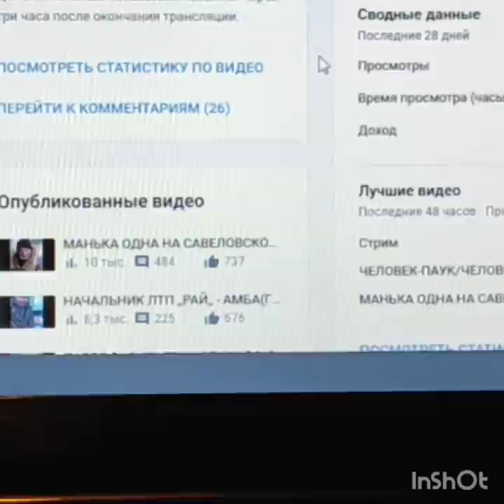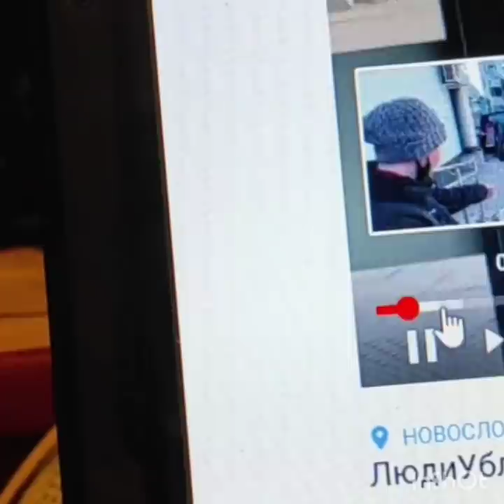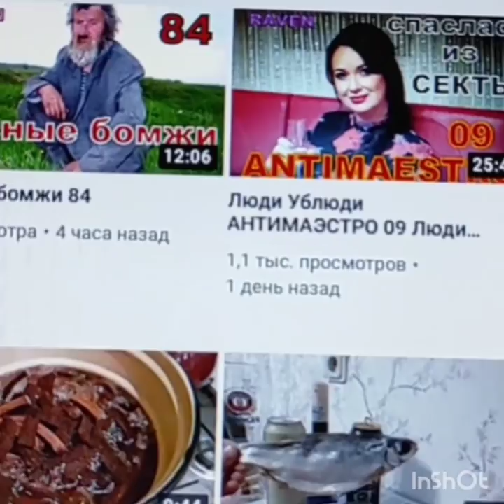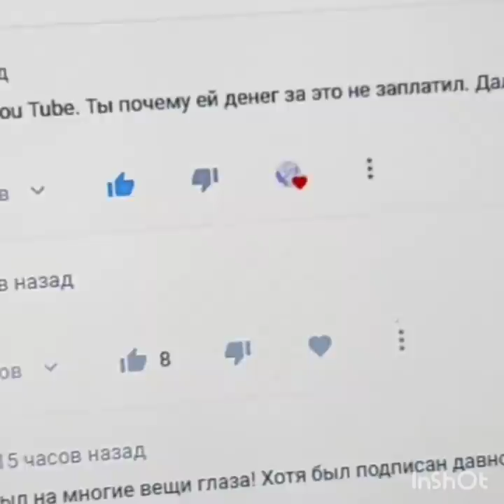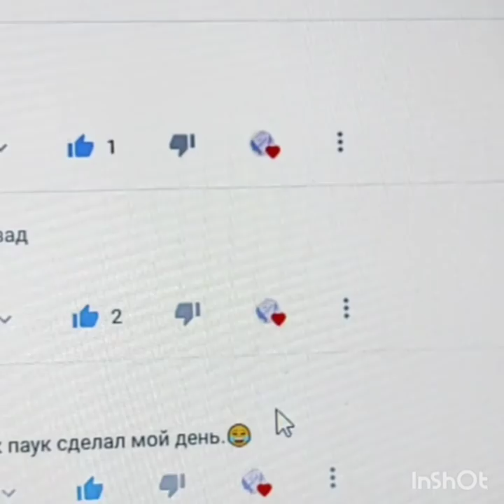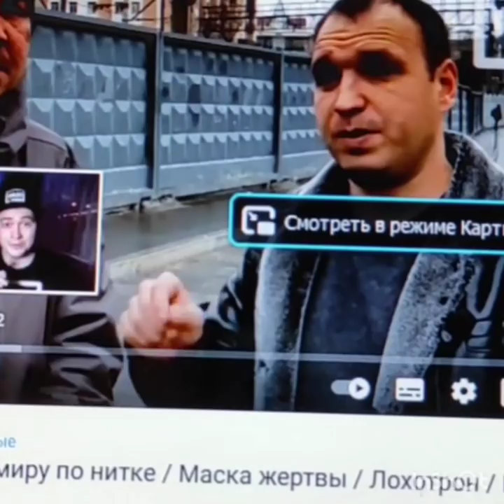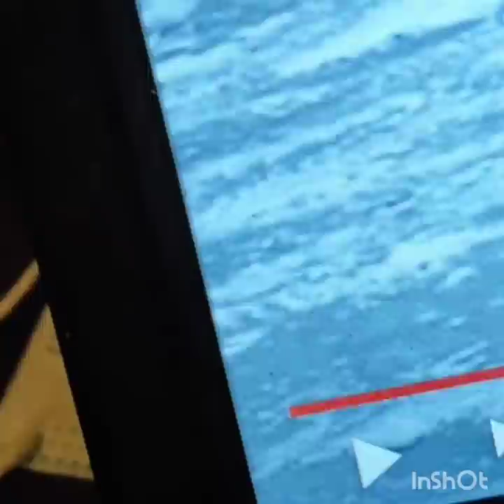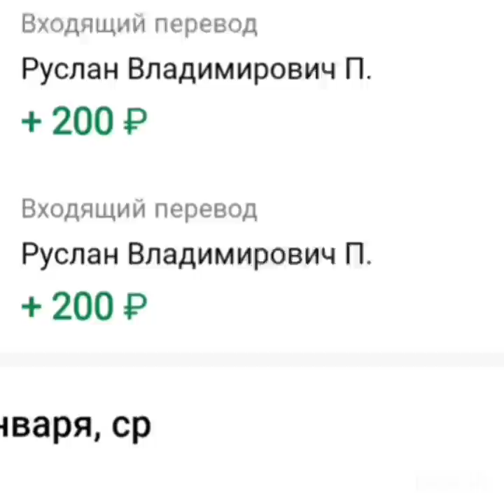ВАЛЕРА ГУБА АМБА/ЗНАХАРЬ ПЧЕЛОВОД/ПОСЫЛКИ ПОДПИСЧИКАМ/ЛЮДИУБУХЛЮДИ ПОТЕЮТ В ЭФИРЕ